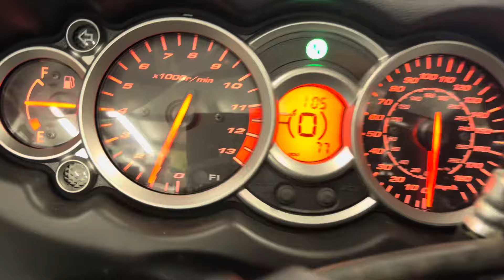Barn Find Busa the conclusion of 14 years of silence. 2008 Hayabusa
This is the final video of my Hayabusa series. After sitting for 14 years, it’s finally time to break it in.